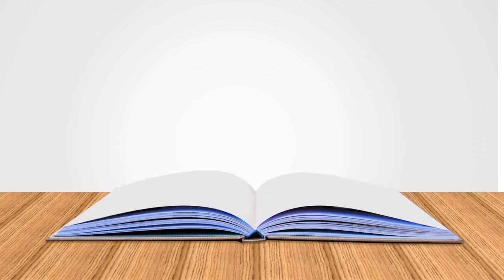Kurze Informationen zu BUB 1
Daryna Bogdanova, Studentin im 3. Semester an der HTWK Leipzig erzählt von ihren Erfahrungen im Studiengang Buch- und Medienwirtschaft, von ihrem Schwerpunkt Kommunikationsmanagement und von potentiellen Jobmöglichkeiten nach dem Studium. Außerdem hat sie Tipps für alle ausländischen Studenten, die sich an der HTWK bewerben möchten!

Wir freuen uns darauf, euch bald bei uns an der HTWK Leipzig zu sehen!